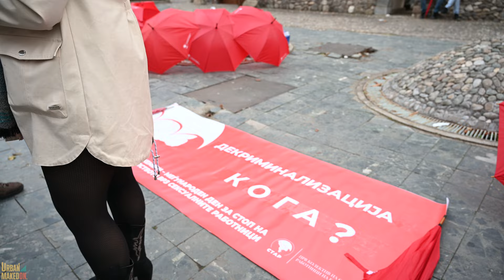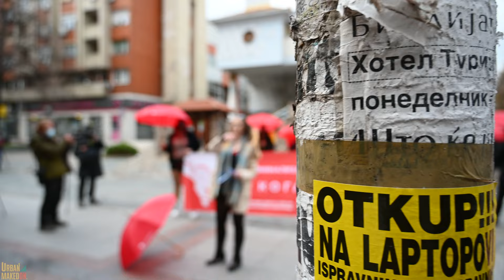Red Umbrella March in Skopje [4k]- 17 Dec is International Day to STOP Violence Against Sex Workers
December 17 is International Day to STOP Violence Against Sex Workers
Sex workers, united in STAR - The First Collective of Sex Workers in the Balkans and their supporters HOPS - Options for Healthy Living Skopje и Margin Coalition, as part of this year's campaign, inform the public about the fourteenth March in a row of red umbrellas. The march is traditionally held in Skopje and start at 12 o'clock, in front of the plateau of the memorial house of Mother Teresa on st. Macedonia and end at the square "Philip II". "Red is the color of beauty, and the umbrella is a global symbol of sex work that symbolizes protection from external influences. With this year's campaign, we will once again emphasize the need to decriminalize sex work as the best legal framework for the promotion of human, labor and health rights of sex workers, as well as the urgency of adopting a new legal framework for regulating sex work in the Republic of Macedonia. By involving sex workers in the process of adopting new appropriate legislation on sex work, it will remove the community from the margins of social margins and contribute to the recognition of their labor.

Nikon z6
Premiere pro